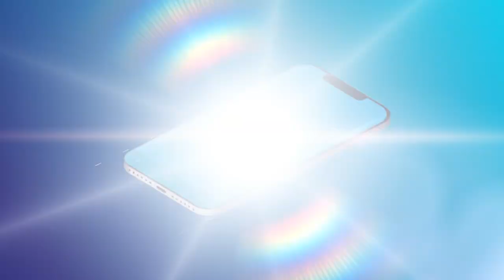[ALTA MEDIA] HTV7 Indent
HTV7 is the Information - Culture - Entertainment and Music Channel of Ho Chi Minh City Television Station. It is broadcast 23.5/24 hours daily on multimedia, multi-service, and multi-infrastructure throughout Vietnam and Southeast Asia.